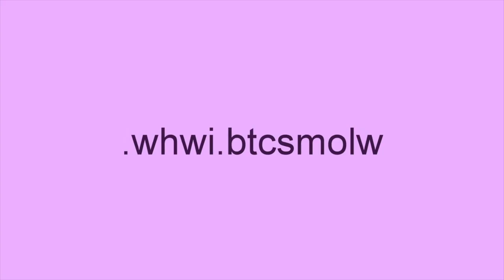Risky Purim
Directed by: Eliyahu Ungar-Sargon
Shot by: Eliyahu Ungar-Sargon
Edited by: Michelle Fellner
Starring: P. Shak

Dance Coordinator: Michal Rogson
Lyrics by: Michal Rogson and Rob Kutner
Sound Recording by: Rob Ohlandt
Vocals by: Dan "Righteous Gentile" Cronin
Logo by: Chaim Singer-Frankes

Special Thanks to: Grey Blavin, Pennie Ungar-Sargon,  Leon & Gabby Rogson, and Eric McGilloway

Lyrics:

Just leave that old Torah on the shelf

Tonight we're gonna read from something else

A classic story that's a pain to unroll

Bring out that old time megillah scroll.

You’ll meet Mordechai, he’s the hero

But that Queen Esther really steals the show

Told that dude Haman just where he could go

It ain’t a holiday til we beat our  foe...

So

Come hear that old-time Megillah scroll

Then watch our 80s retro Purim show

Get drunk and dance and let the good times roll

At Shtibl Minyan that's the place to go...